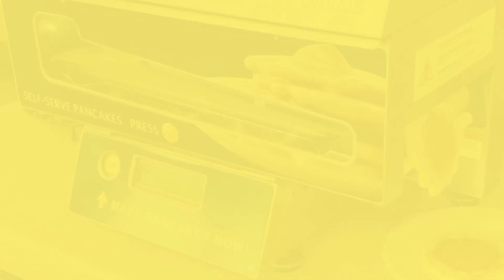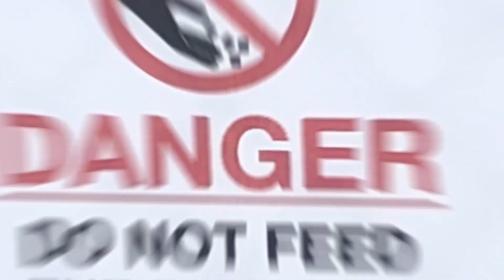People Sharing Things They Have Seen For The First Time (Part 2)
People Sharing Things They Have Seen For The First Time